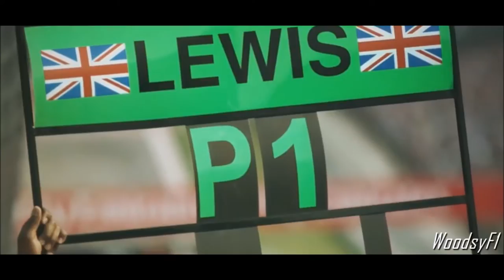Mercedes - The Triple Constructors Champion 2014, 2015 & 2016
Mercedes AMG Petronas team with a brilliant fight between their both drivers - Lewis Hamilton and Nico Rosberg. And it all looks like it's just a beginning according to the many comments made by people from the Formula 1 paddock ahead of 2016 season. And we should believe them, because these are the same guys who told us that Mercedes will be unbeatable in 2014 with their very sophisticated power unit. But it's fair to say that it wasn't done just by the power unit, or just by the drivers last season but it wouldn't be possible without people who were working really hard before them, before Toto Wolff and Niki Lauda. Former Honda team, then the fairy tale of Brawn GP and then since 2010 Mercedes GP. Ross Brawn, Norbert Haug, Michael Schumacher and many many others, while they're not with the team anymore, their successors are enjoying the success, thinking about them and saying "thank you for all you have done for us, that you made this possible," and it's been a great story. Please feel free to enjoy this video tribute to the modern era of Mercedes F1 Team from winter 2009 to the Abu Dhabi 2016.